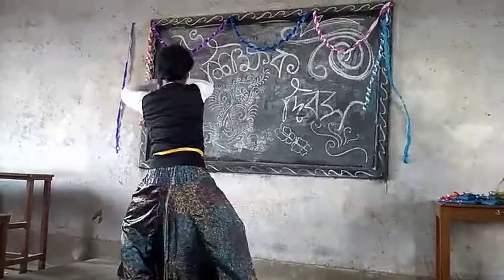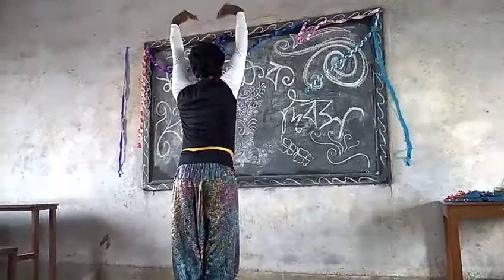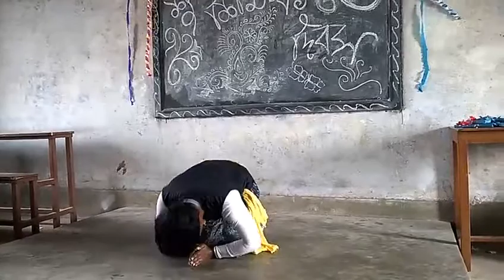Vandemataram | College Program | Chorography Tamal Roy